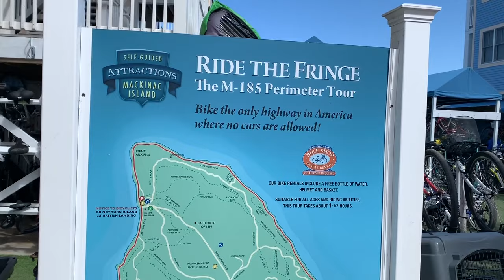Best of Mackinac Island in Michigan by boat/horse carriage/bike routes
From Google:

"Mackinac Island sits in Lake Huron, between Michigan’s Upper and Lower peninsulas. Mackinac Island State Park, with trails, woods and the limestone Arch Rock formation, covers most of the island. Founded in 1780, Fort Mackinac is a walled cluster of military buildings on a coastal bluff. The Richard and Jane Manoogian Mackinac Art Museum has local works, including Native American art, maps and 19th-century photos."